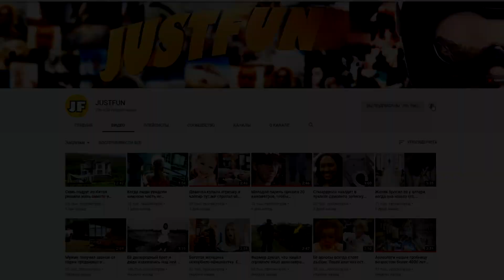На камеру попало, как девушка развлекала своего 93-летнего деда!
Молодая девушка Рейчел стала известной в интернете благодаря необычному поведению со своим  дедушкой, пребывавшим в депрессии.